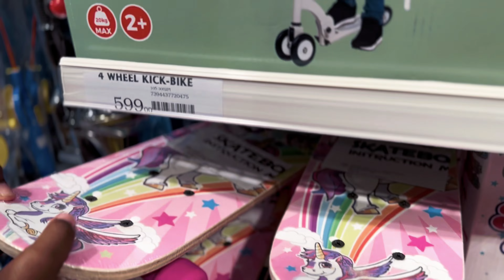Ram shopping gift for Mira 2nd Birthday 🎁👧👦🏽(@RamYouTube1 )